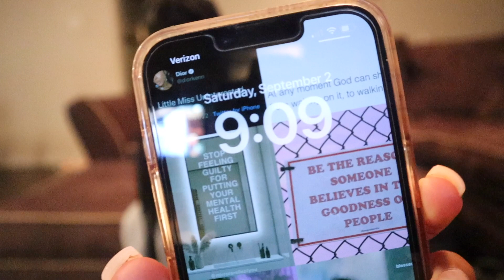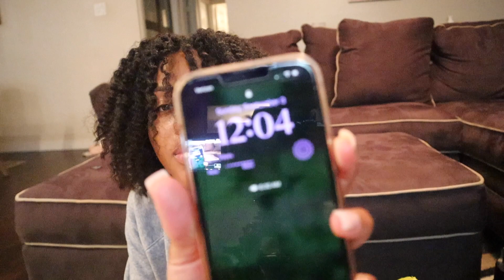Take Out My Braids With Me + Christian Music Playlist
Hi Everyone! In today's video, there will be footage of me taking my hair out + a Christian music playlist that I hope you guys enjoy! I hope you guys enjoy this video.